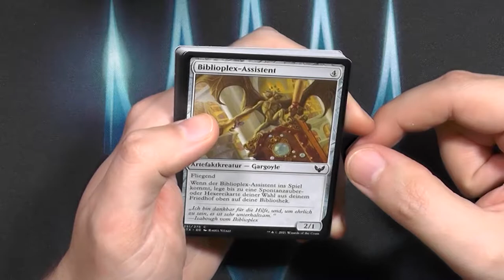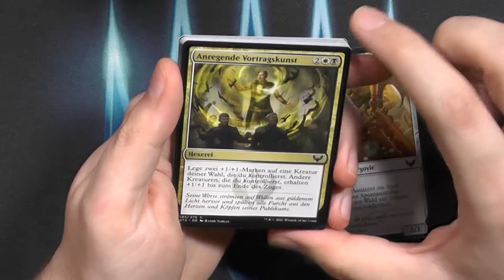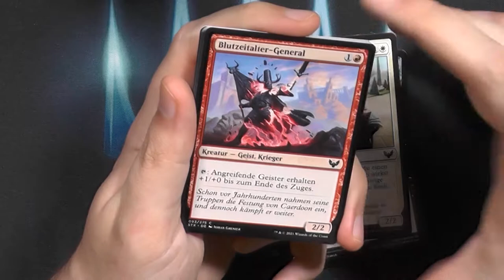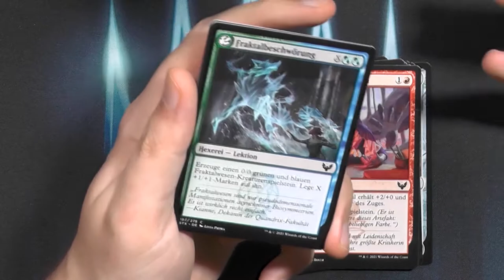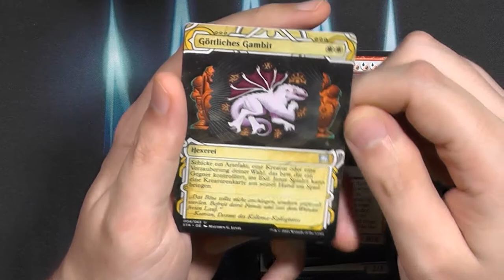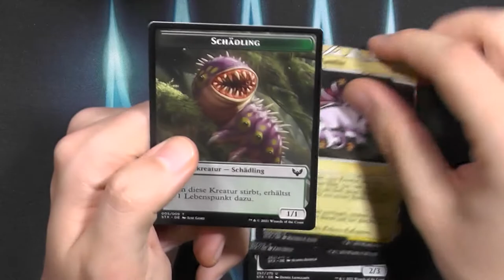Strixhaven Draft Booster262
Wie immer in der Releasewoche beschäftigen wir uns etwas genauer mit dem neuen Set, deswegen heute: Ein Draft Booster!
Und ja das heißt ich mach die Booster weiter, vielen Dank für die netten Worte und die Aufmunterung im letzten Video!!!